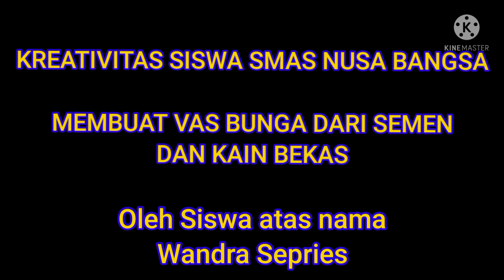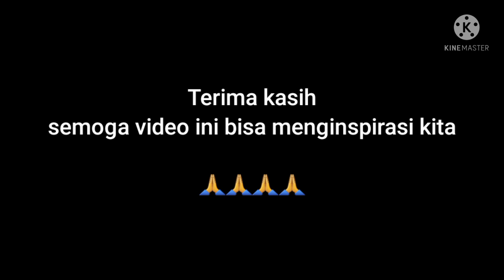sala satu kreativitas Siswa SMAS NUSA BANGSA TABULAHAN bisa hasilkan ratusan Juta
salah bentuk kreativitas siswa dari smas nusa bangsa bisa hasilkan uang sampai ratusan juta